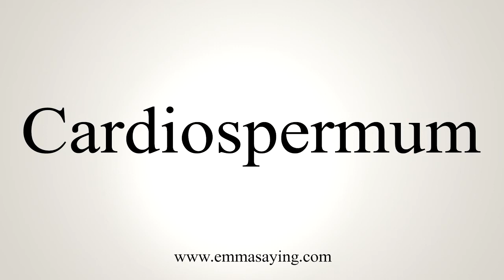How To Say Cardiospermum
Learn how to say Cardiospermum with EmmaSaying free pronunciation tutorials.